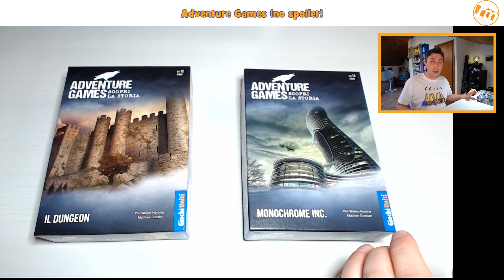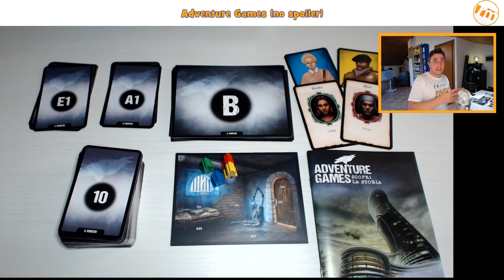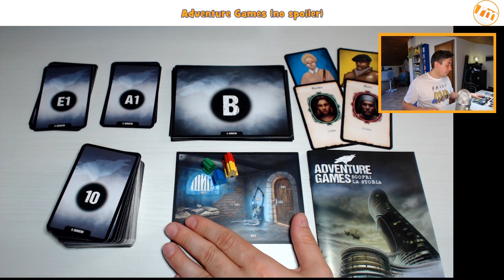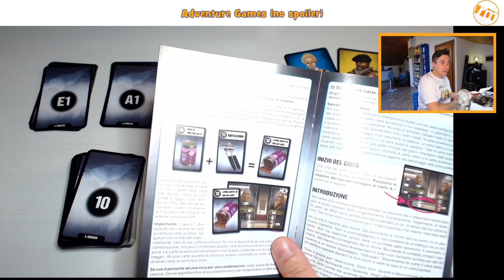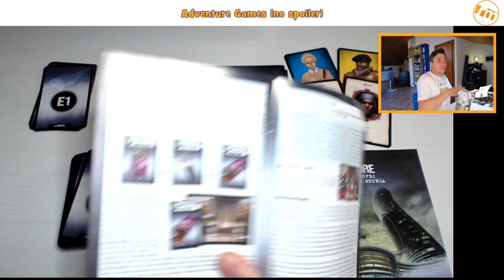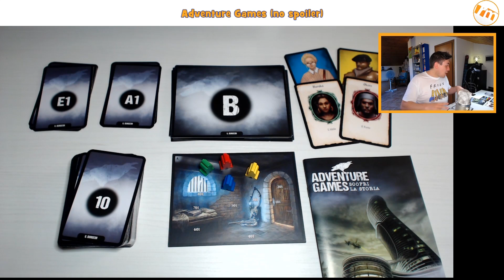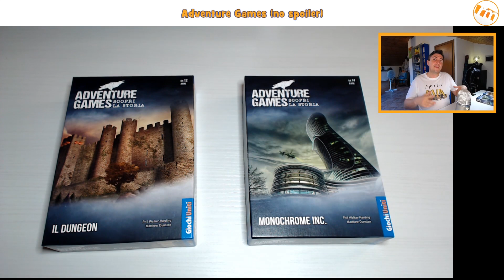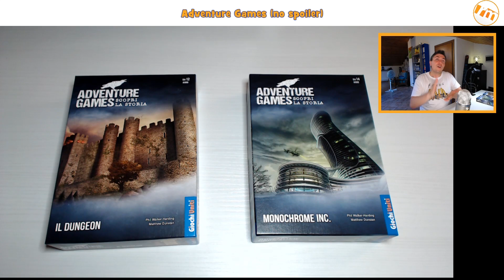Adventure Games: Il Dungeon e Monochrome inc - Vlog [148]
2) Ti piacciono le mie magliette? Su Pampling usa il codice RECEMINUTE (calze gratis!)
3) Ti va di offrirmi un caffè e sbloccare contenuti extra?

Trovi "Monochrome inc" qua

Ti piace la mia maglietta? La trovi su Pampling!
Ricorda di usare il codice -# MINUTE20 #- durante l'acquisto per ottenere il 20% di sconto su TUTTO il loro catalogo!

+++ La mia attrezzatura per le Minute +++
Microfono Rode VideoMic
Xiaomi Redmi note 8 pro
Pannello a LED
Stativo giraffa
Fill light RGB
Treppiede Ravelli
Treppiede fill light
Cavo adattatore per microfono
Prolunga jack

+++ La mia attrezzatura da PC +++
Microfono Blue Yeti
Webcam Logitech C930e
Webcam Logitech C922
Luce primaria e supporto webcam
Luce tavolo e supporto webcam